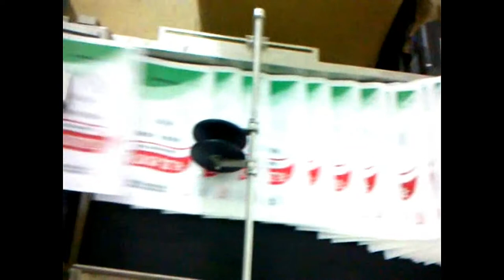Plastic Bag Labelling Machine | ABI System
Sign up to our newsletter for more info on how we can help your business

ABI System has delivered high quality industrial and commercial parts and
 equipment to several manufacturing plants, supermarkets and other industries
 throughout the world. We specialize in label printers, dispensers and
 applicators, weigh scales and check-weighers, metal detectors and x-ray
 inspection systems. Services: - Barcode, Labels, RFID & Thermal Transfer
 Over printers - Marking & Coding System - Label Applicators & Dispensers
 - Print & Apply System and Label Printers - Time Attendance & Access
 Control System - Packaging Machines and Consumables - Metal Detectors,
 X-rays, Calibration & Certification Services - Weighing Scales, Test
 Weight, Calibration & Certification Services - Printer Accessories, Ink,
 Print Heads, Ribbons & Parts - Data Collection & Portable Computers -
 Software Services & Barcode Fonts - Engineering, Automation & Consultancy Services

Mississauga Branch: 1030 Kamato Road, Unit 8, Mississauga, ON L4W 4B6
Leamington Branch:  451 Talbot St. W, Leamington, ON N8H 4H7